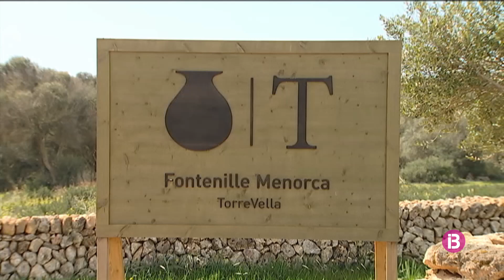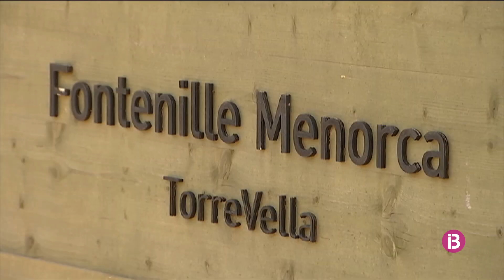Alaior responsabilitza al retard a aprovar el PTI de la possible legalització de les pisci